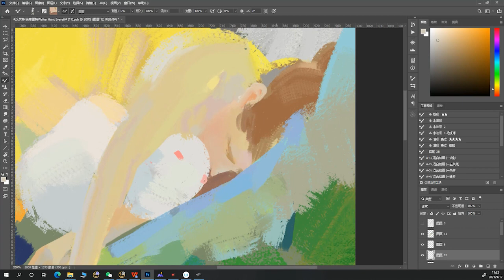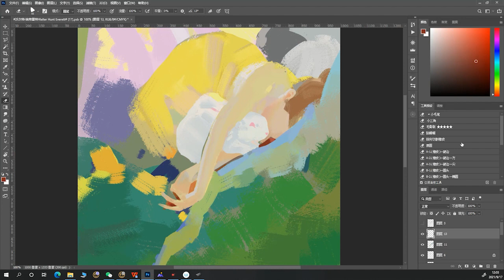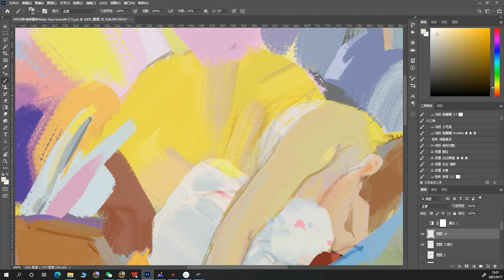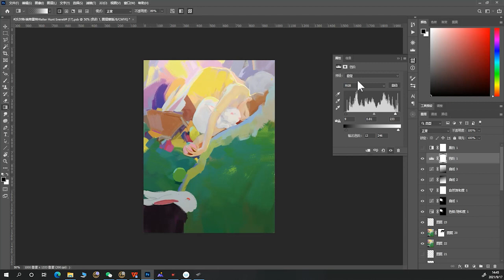SketchClassroom day 7